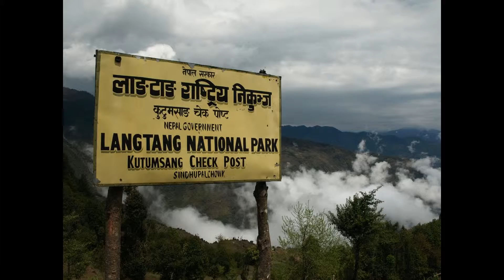Langtang trek Nepal 2012